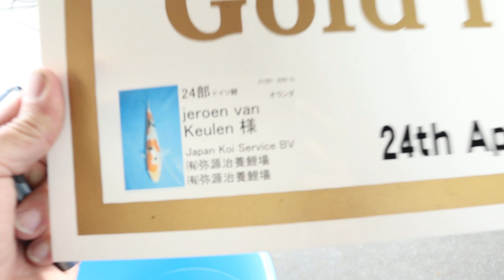Veiling doitsu sanke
Yagenji doitsu sanke 40 cm female
Veiling begint 5 juli 8.00 uur
Veiling eindigt 7 juli 19.00 uur